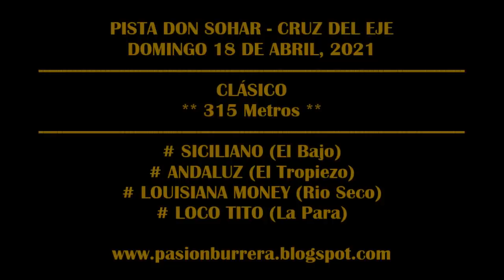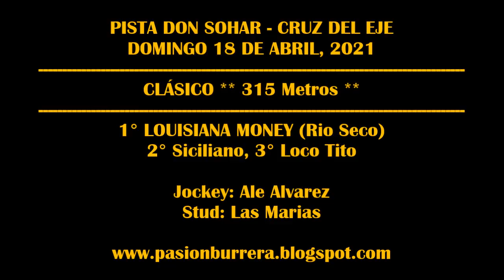LOUISIANA MONEY, Pista Don Sohar - Cruz del Eje (18-04-2021)